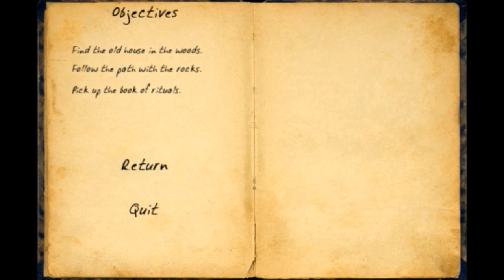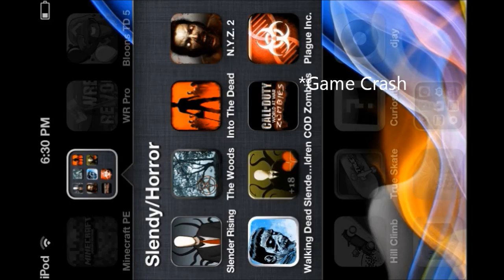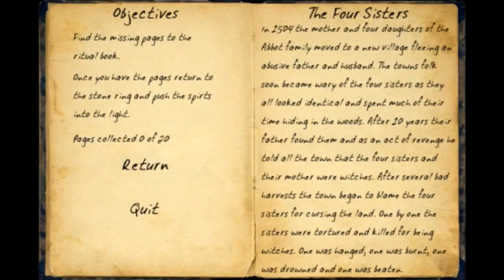The Woods iOS Gameplay Part 1 - THIS IS CREEPY